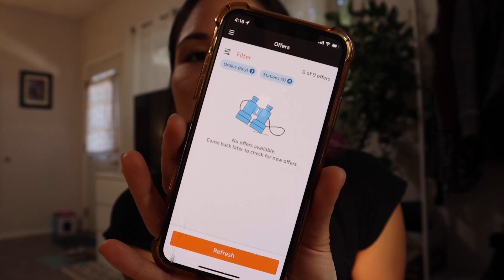UN DÍA EN MI VIDA | acompáñame a mi trabajo en EEUU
✩MI EQUIPO PARA VIDEOS✩
Cámara principal
Canon G7x Mark II
Canon G7x Mark III
DJI Osmo Pocket
✩MIS PRODUCTOS FAVORITOS✩
✩SEAMOS AMIGOS✩
✩CANAL DE BRIAN Y SU BANDA "LOVE MISCHIEF✩